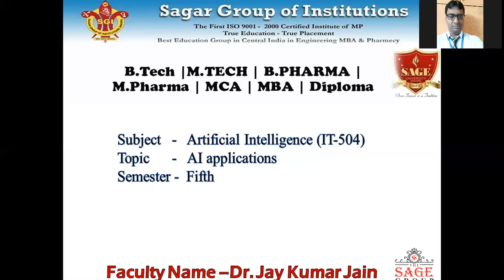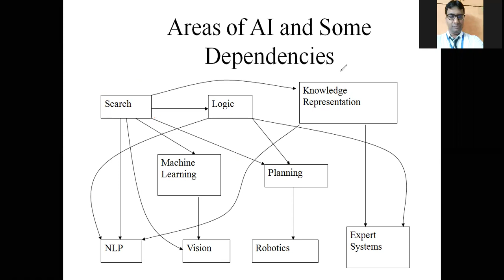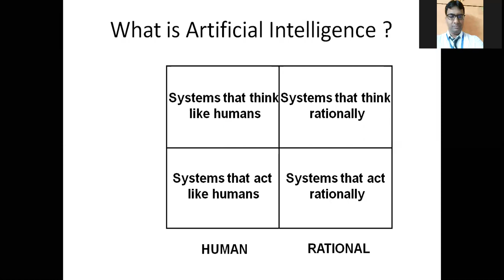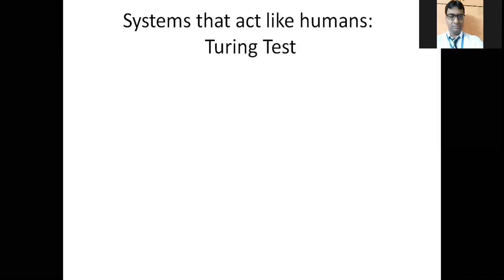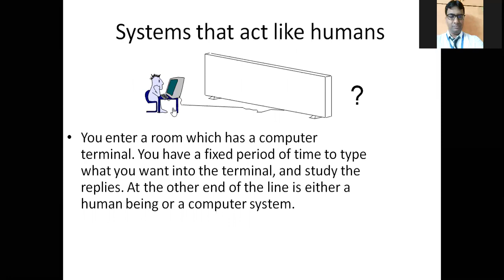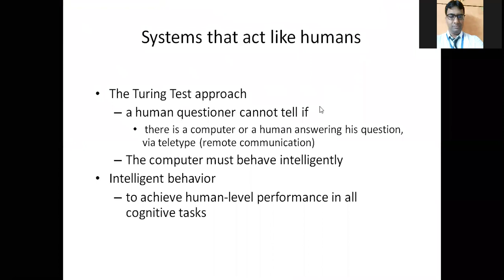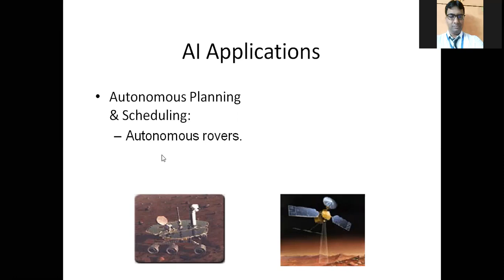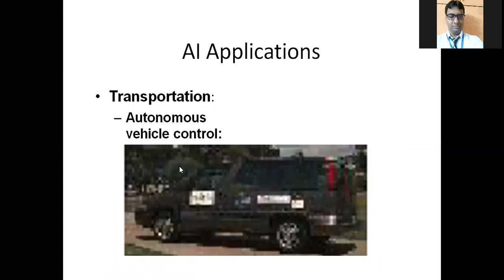Application of Artificial Intelligence